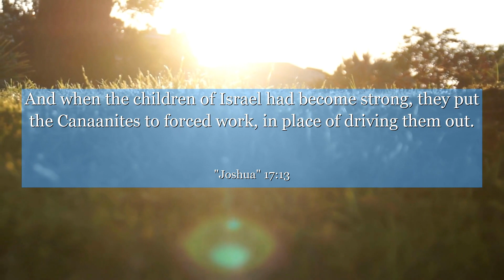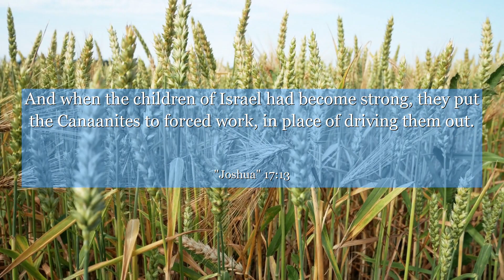Joshua 17:13 And when the children of Israel had become strong, they put the Canaanites to forced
In Joshua chapter 17, verse 13, we find a powerful message of resilience and determination. This verse highlights the importance of pushing through challenges and not giving up. It teaches us that even when faced with seemingly insurmountable obstacles, we can find strength within ourselves to overcome. Join us as we explore the profound lessons this verse offers, inspiring us to embrace perseverance and discover our true potential. Let this ancient wisdom empower you to face any adversity with unwavering courage and unwavering faith.